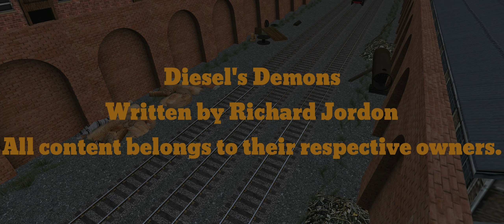Diesel's Demons Adaptation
Here's Diesel's Demons
Video By: Alex Mizera.
SFX By: TheGermanOfSodor & Brandon Polley.
Written By: Skarloey123 (Richard Jordon)
Narrated By: Alex Mizera.
Content by SodorIsland3D, Sodor Workshops, RailwayWorks3D, Ravenshire Works, TSI, Ifor Engineering Works, TWTE2001, J.T the blue pannier tank productions, ThomasTugsFan, TY3D, Wildnorwester, Sodor Factories & Many More.